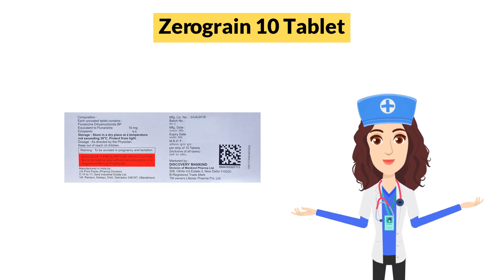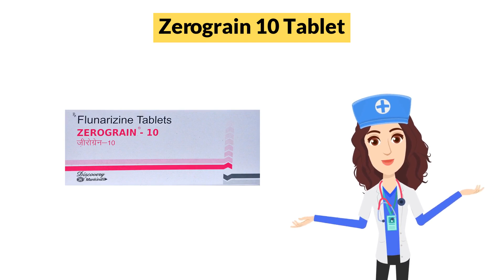Zerograin 10 Tablet Uses in Hindi | Side Effects | Dose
Zerograin 10 Tablet Uses in Hindi | Side Effects | Dosage